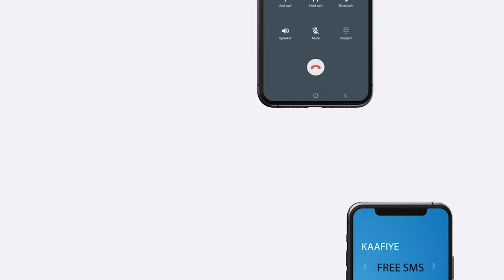USA iyo Kenya ayaa ka wada hadlay Xalinta Xiisada Siyasadeed ee udhexeysa Madaxweynaha iyo RW Rooble